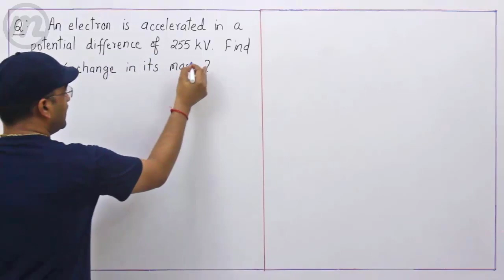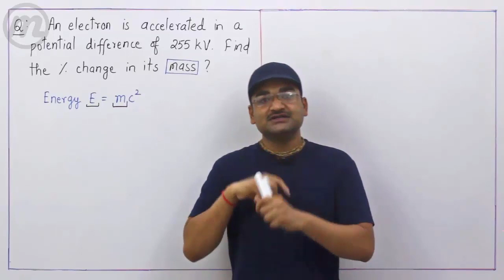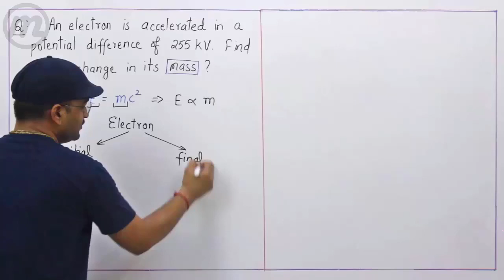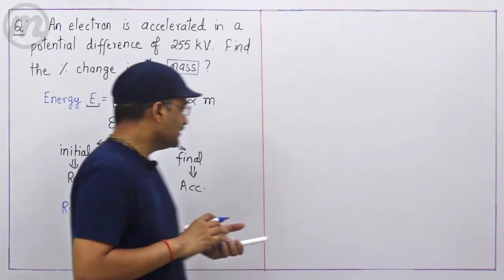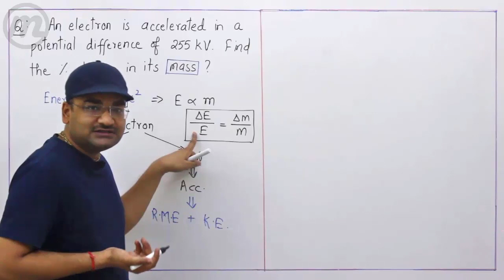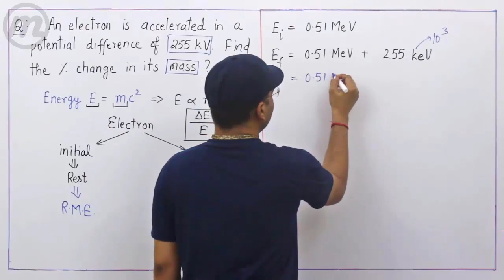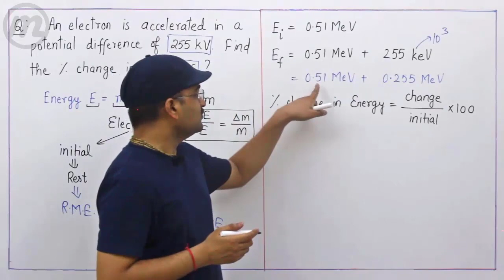NEET PHYSICS | Let's try to answer - 01 | MODERN PHYSICS@arunsirphysics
Myacademy Learning Online Courses In Physics
Physics (Complete Syllabus)